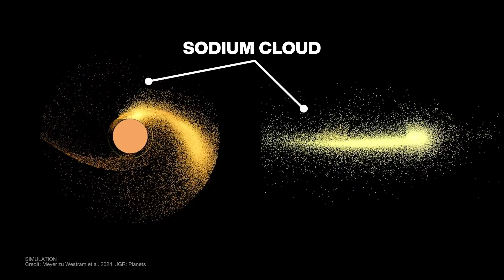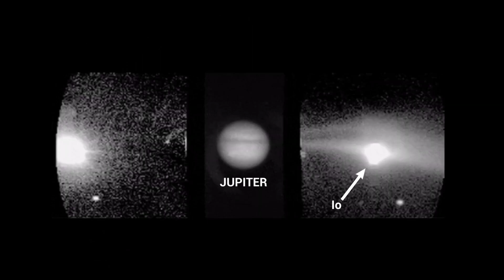Io-like volcanic moon may have been discovered orbiting exoplanet WASP-4b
Learn how researchers may have discovered an exomoon about 635 light-years away orbiting gas giant exoplanet WASP-4b. Full Story

Credits: NASA/JPL-Caltech